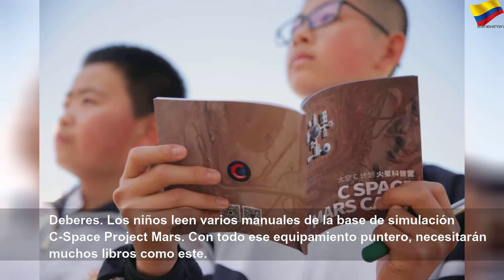Cómo visitar Marte sin salir de la Tierra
Cómo visitar Marte sin salir de la Tierra | Orange Month
La humanidad hizo historia al posar un pie en la Luna en 1969. Se trató de un punto de inflexión en el progreso de nuestra raza, un gran paso para la exploración del Sistema Solar y una hazaña imprescindible para entender cómo debemos trabajar para hacer que los viajes en el espacio sean una realidad en un futuro próximo. Pero aún queda más por explorar. Las superpotencias mundiales como Estados Unidos o Rusia ya trabajan para que Marte sea la próxima estación del viaje espacial del ser humano. China, por su parte, ha ido un paso más allá y ha creado un campo de simulación de lo que sería vivir en Marte, en pleno desierto de Gobi. Estas instalaciones servirán como centro educativo para los jóvenes del país. Allí se encontrarán una simulación realista del terreno marciano, cápsulas espaciales, vehículos rover y trajes espaciales, con la finalidad de que se interesen por el tema y descubran cómo serán las condiciones de los futuros pasajeros al planeta rojo. ¡Haz clic para explorar la base de Marte!